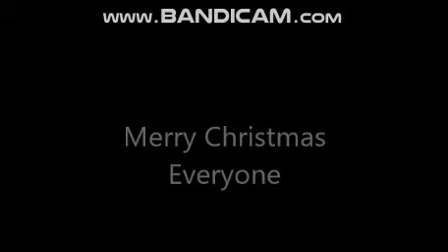Disney's Phineas And Ferb - The Shark Of Danville Harbour ROBLOX Music Video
Credit Goes Out To Everybody Who Made This Video, This Song And Phineas And Ferb Possible!